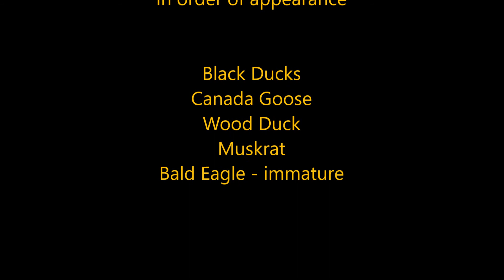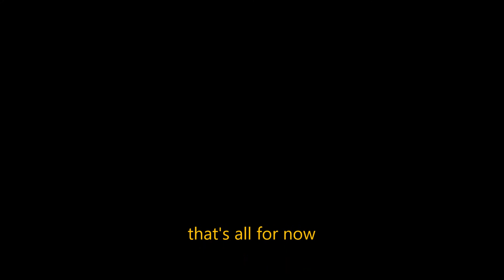Woodies at the Beaver Pond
Wood ducks and a few more birds at the beaver pond.